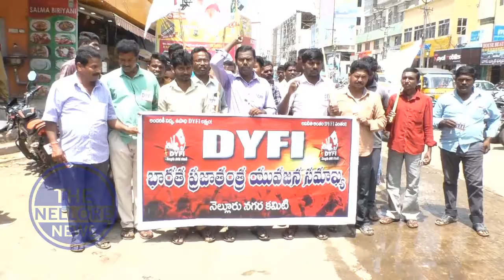నెల్లూరులో DYFI జిల్లా కమిటీ ఆధ్వర్యంలో నిరసన ర్యాలీ - The Nellore News